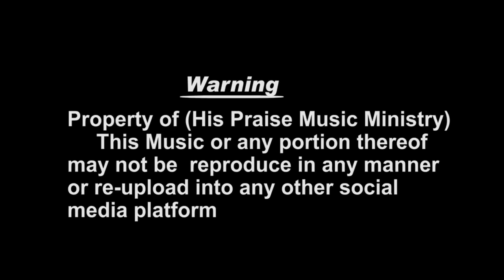Evang. Naomi Ehigie - Titled: Osamuyimen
For all kind of Social Engagement or live performance
                 of this nature  contact  MAMA  NAOMI

  @ No 12, Ehaekpen Street off Ekewan Road, Uzebu Quarters,
                                           Benin City.

                       you-tube Channel for Videos.

naomiehigie2021 beninMovies Benin Films Benin Drama Benin Music Nigeria Music 9ja Entertainment Edo Movies Edo Films Edo Drama Edo Music Benin Dance & Drama, nollywood film.